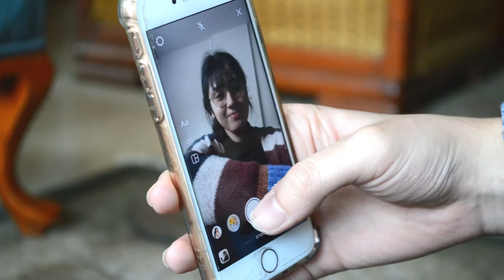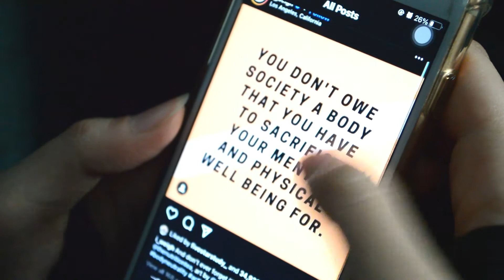RTV331 04 Reem Amgad 2018/02970 and Farah Abdelhalim 2018/03252